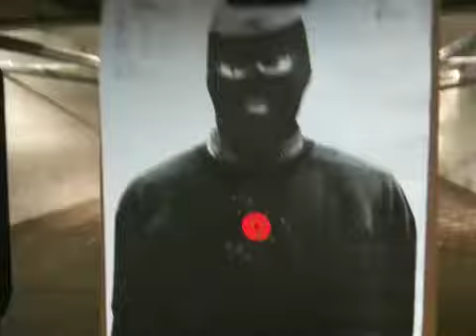Indoor Range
Shooting some guns with my buddy!!